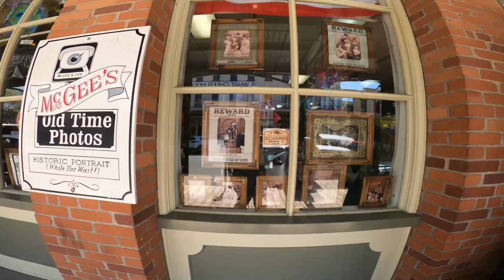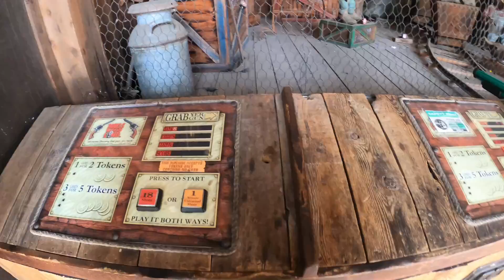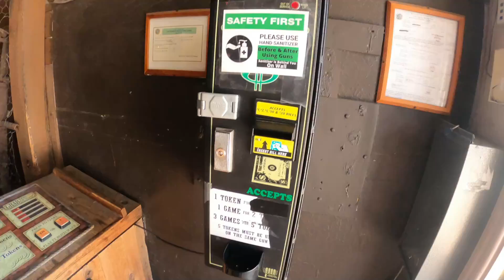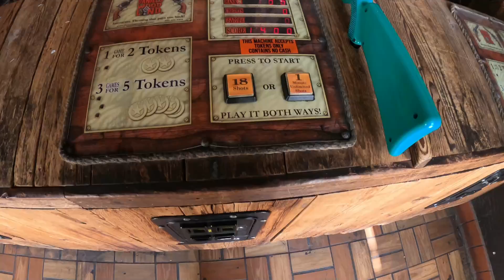Thrilling Cities Presents: More Old Sac Town Tour, Evangeline Toy Shop & River City Salon Game!!!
Here is more old sac town, another toy shop, and another river city salon gun game.